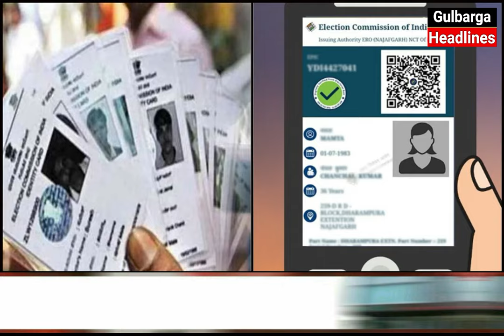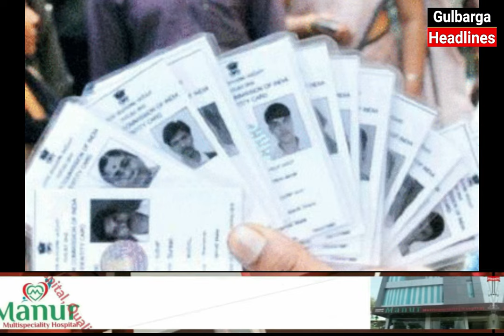Gulbarga : Mazhar Hussain Adv Angry On Voter ID Scam